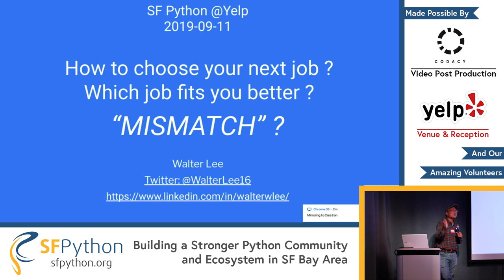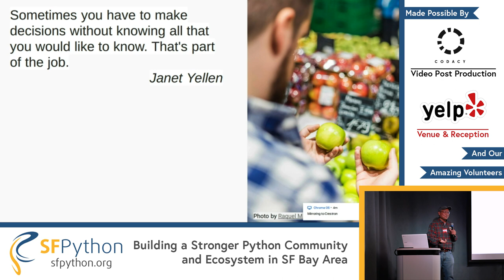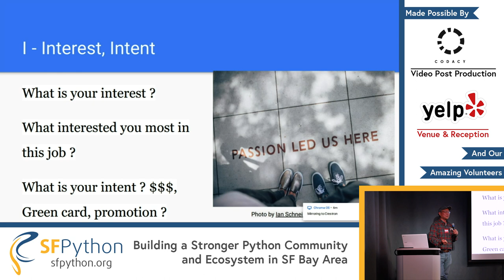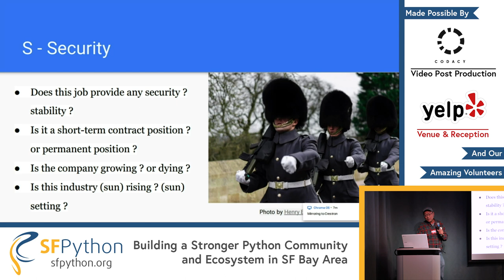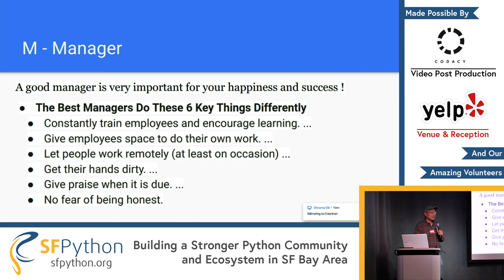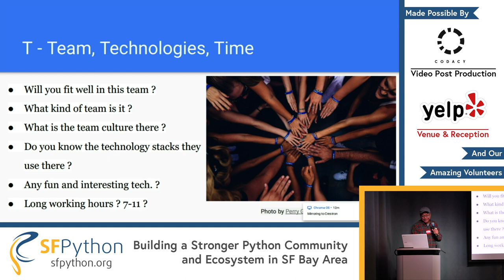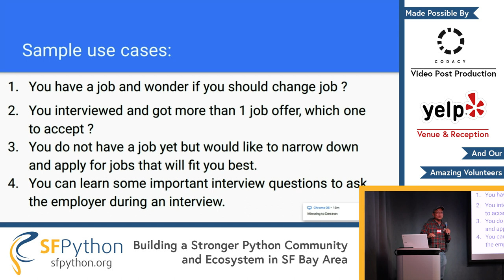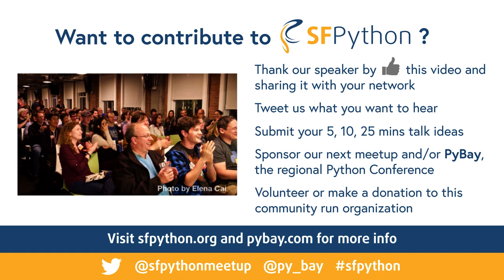Walter Lee - How do you know if this job will fit you? Avoid MISMATCH!, SF Python Meetup, Sept 2019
How do you know if this job will fit you? Avoid MISMATCH!, Walter Lee - SF Python Meetup, Sept 2019. Tips and Tricks from our very own Walter Lee on how to avoid choosing the wrong job once you have a set of offers.

Check out SF Python’s meetup page to learn more about upcoming events

Take the hassle out of code reviews - Codacy flags errors so you can fix them quickly, directly in your Git workflow. Address security concerns, code duplication, code complexity, and drops in coverage with fully customizable standards for coverage, duplication, complexity, and style violations. Use in the cloud or on private servers - we're free for open source projects and small teams!

Automate your code quality with Codacy now.